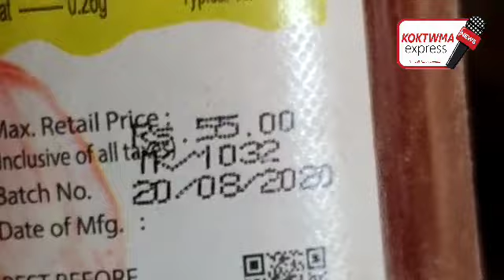Jora Laijak Chamung Manwi Romkha Chamung Bedek || Chandrapur ni Ramthakur Varieties o